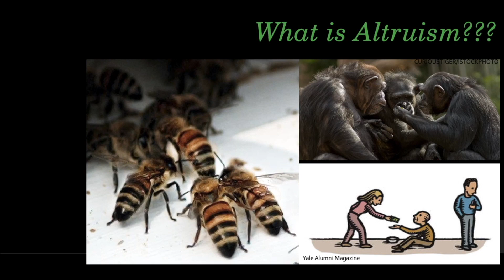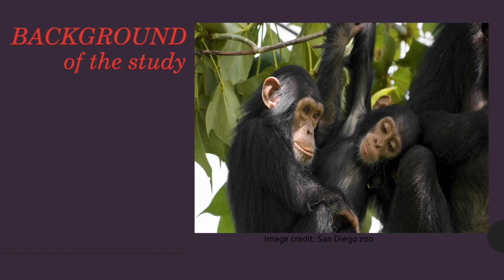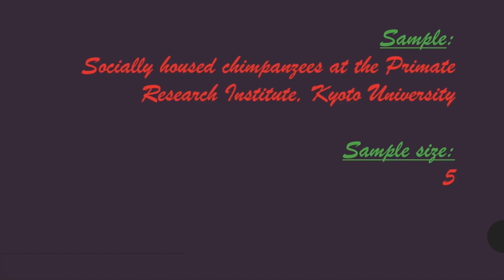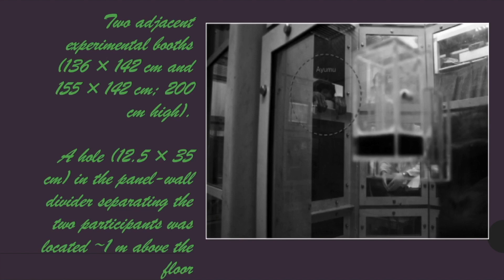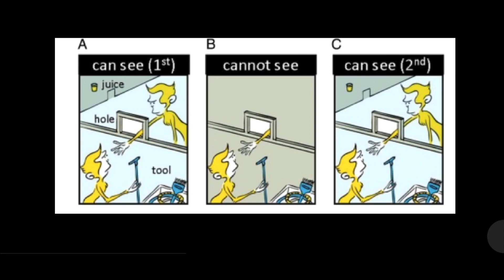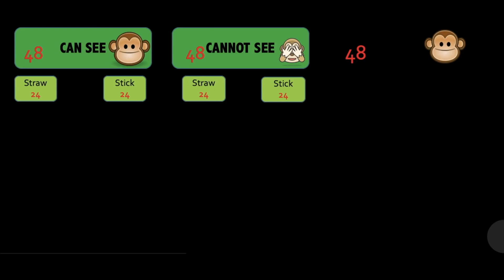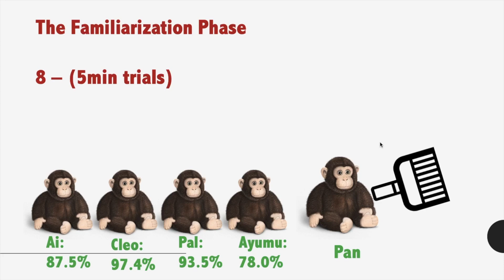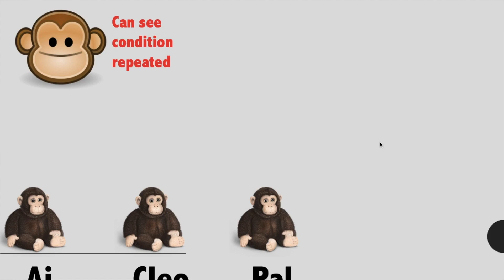Yamamoto et al. study (2012) AS level Cambridge International 9990 syllabus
This video tries to explain the Yamamoto et al. study (2012).